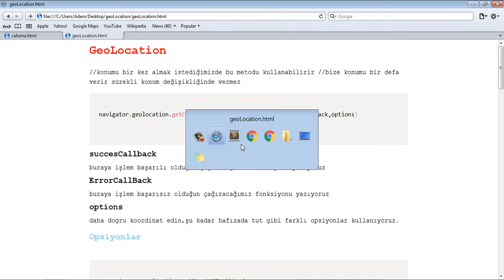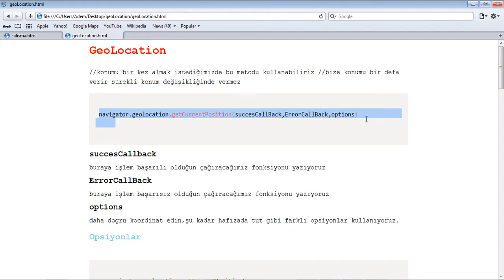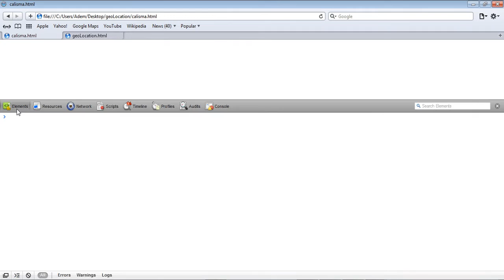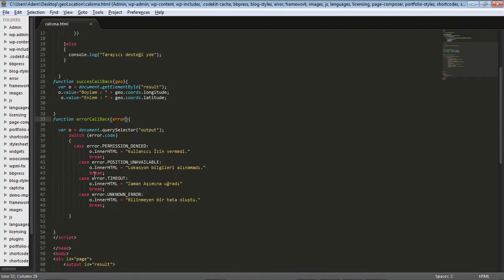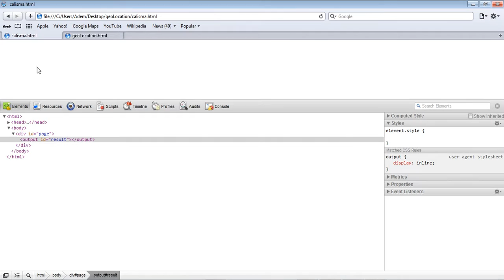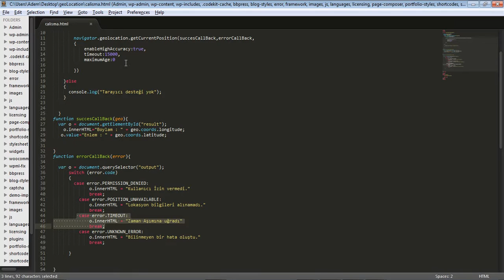HTML5 & CSS3 | 9 GeoLocation Enlem ve Boylam Bulma 1